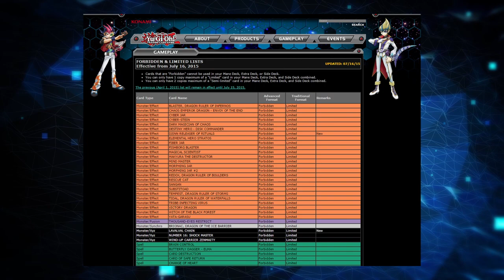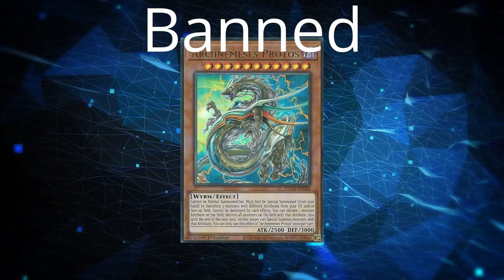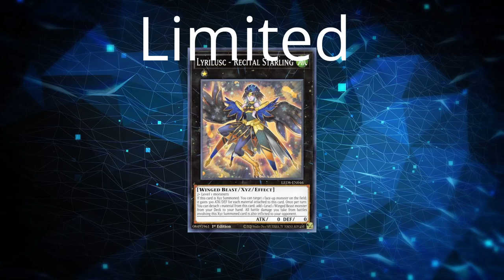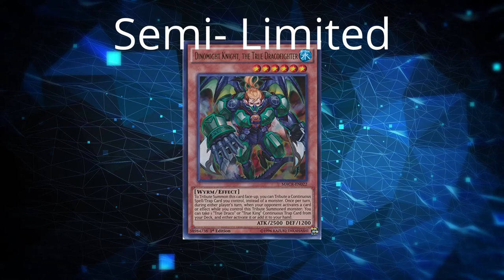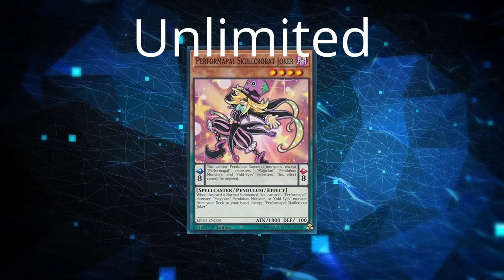A Realistic Yugioh Banlist Prediction That You Will Hate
Twitch.tv/jarjar1997
background - a target=_blank href=http Stock video by Videezy.com a